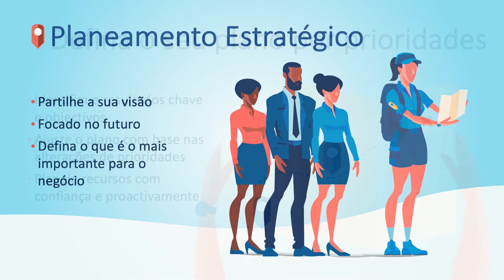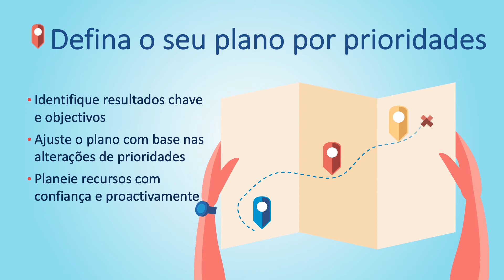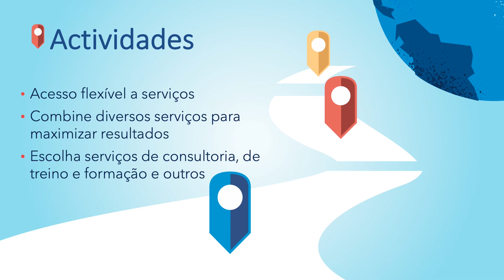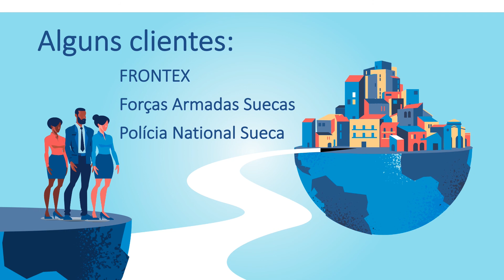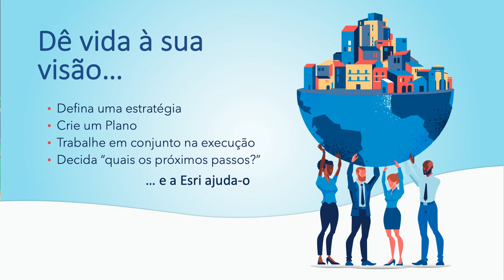EUE 2020 - Esri “Advanced Program”: an approach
Francisco Nobre, Esri Inc

Uma abordagem ao Esri “Advanced Program” e às suas vantagens.